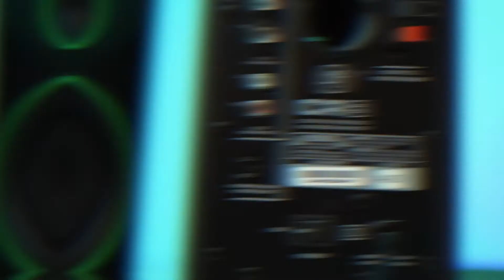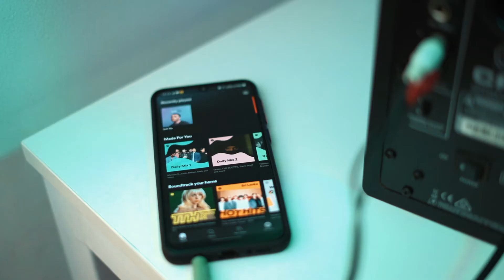Mackie CR3 Reference Monitor I Review in Tamil (தமிழ்) I Srilanka 🇱🇰